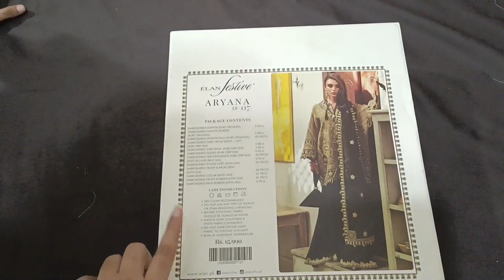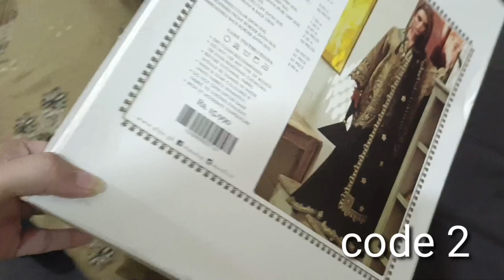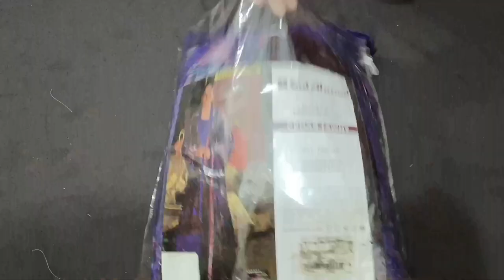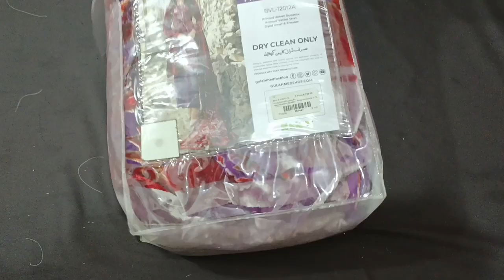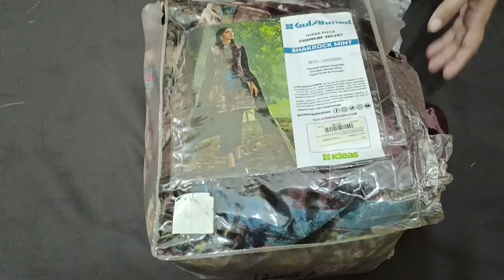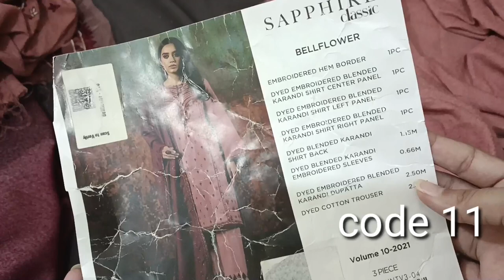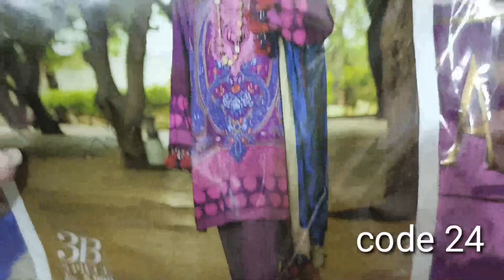Sana Safinaz luxury 70 off | Velvet | Gull Ahmed velvet restock | ladies concern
Ladies concern what's app

sanasafinaz